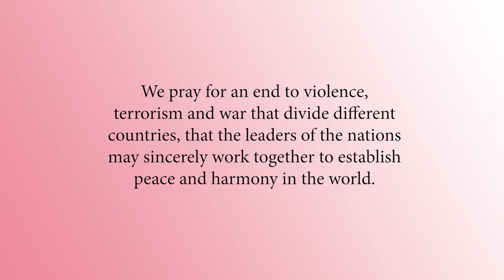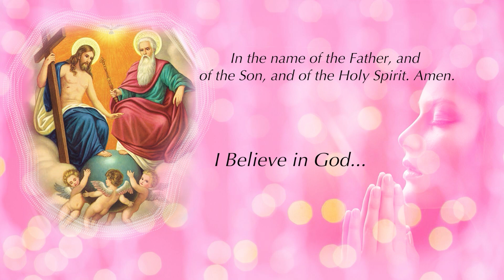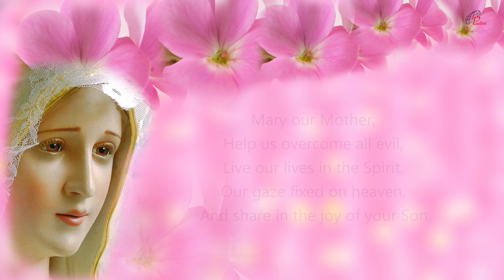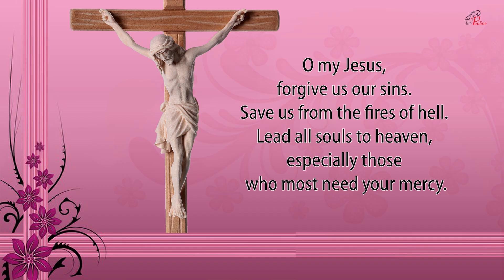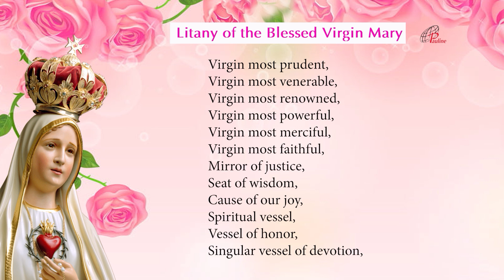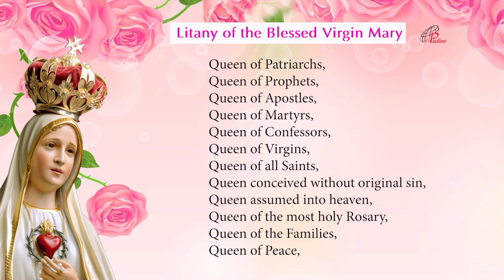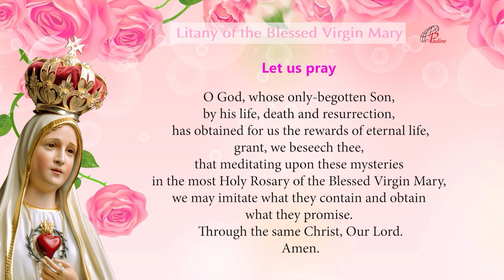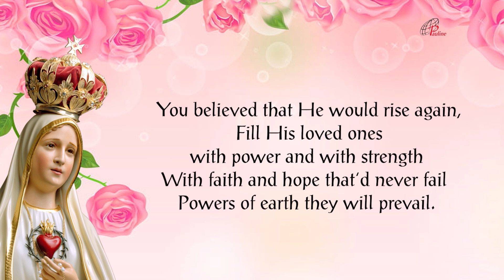The Holy Rosary | Glorious Mysteries | 22 February, 2023 | Pray for Peace between Russia & Ukraine